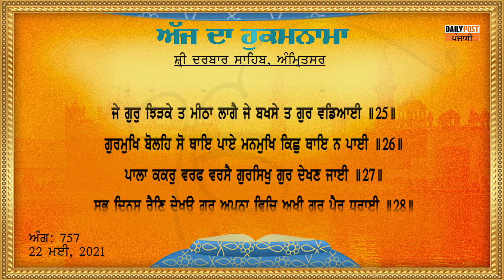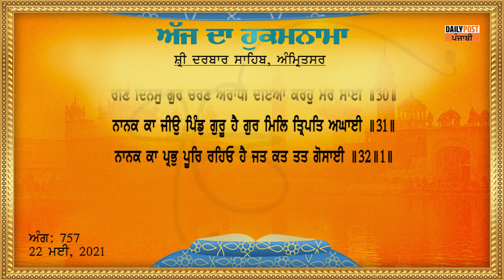Hukamnama Darbar Sahib